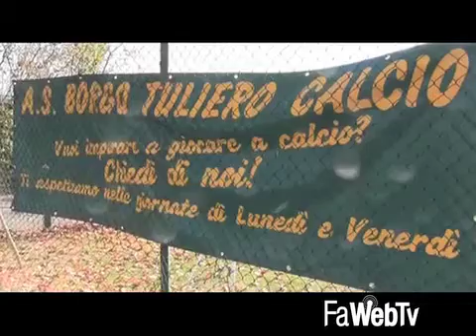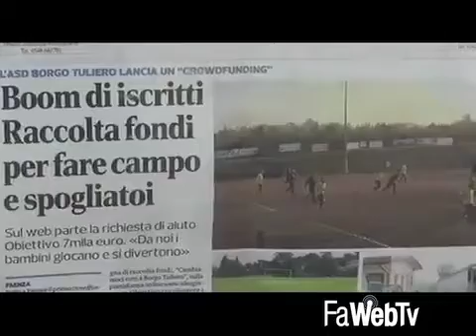Successo crowdfundig “Cambiamo-ci tutti a Borgo Tuliero”: nuovi spogliatoi pronti fra qualche mese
21/02/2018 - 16 mila euro raccolti grazie all’aiuto di 150 sostenitori. Si chiude con un successo la campagna di raccolta fondi dell’Associazione Sportiva Dillettantistica Borgo Tuliero. Il crowdfunding “Cambiamo-ci tutti a Borgo Tuliero” lanciato sulla piattaforma online Idea Ginger è riuscita a superare abbondantemente la quota di 7 mila euro fissata dalla squadra per realizzare due nuovi spogliatoi da mettere a disposizione dei propri tesserati, oltre 150, per lo più bambini, in costante aumento, impegnati sui campi da gioco ogni giorno.